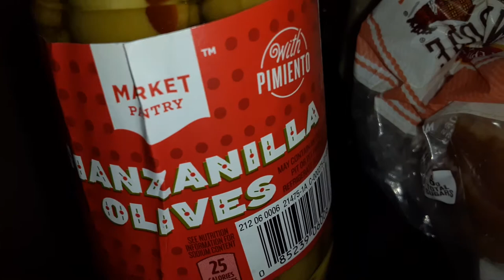Market pantry manzanilla olives with pimientos